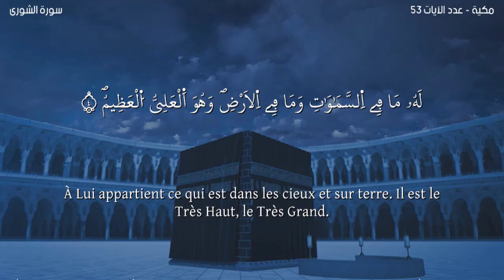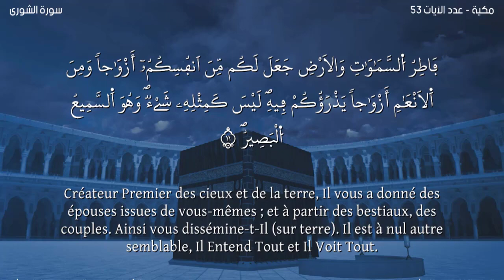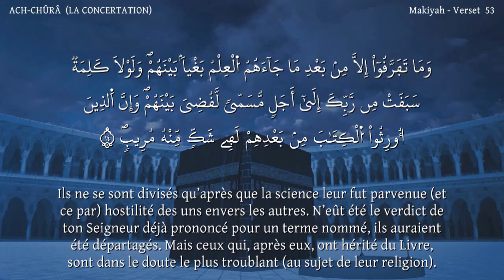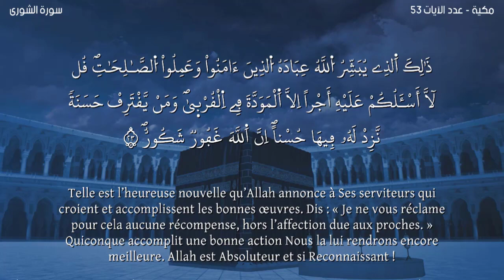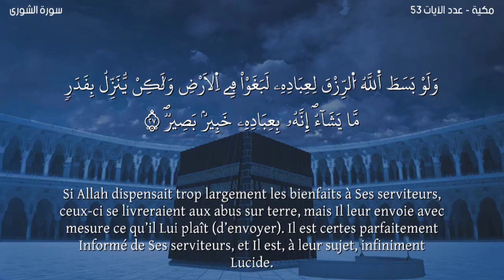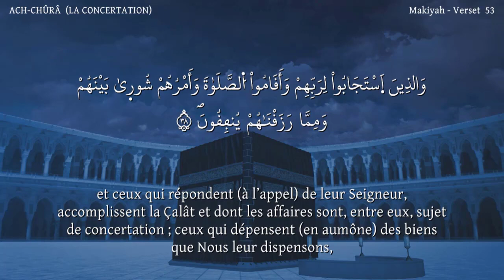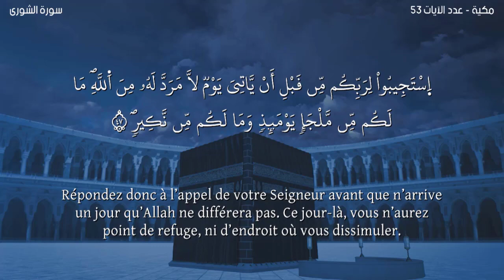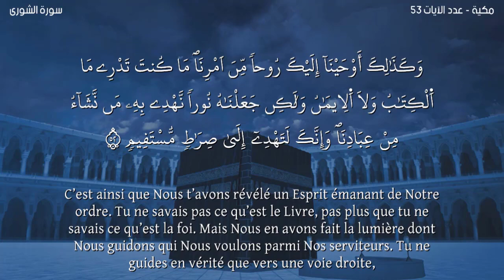Sourate ACH-CHÛRÂ -Lecteur Nabil Hatim-سورة الشورى مترجمة للفرنسية-القارئ نبيل حتيم